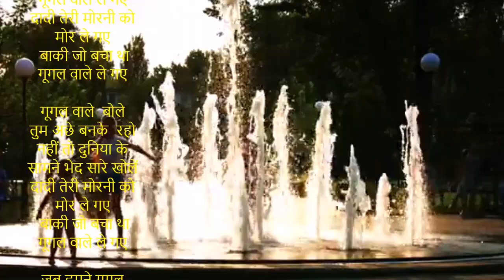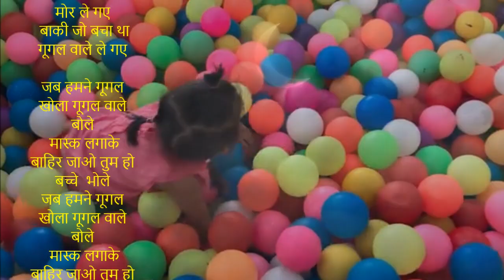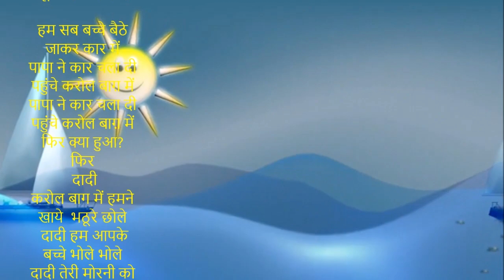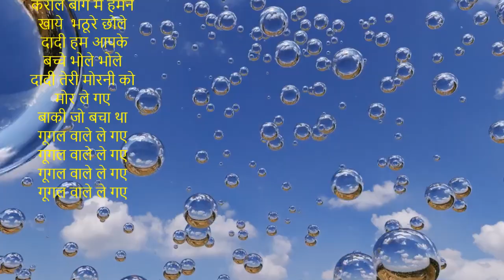दादी तेरी मोरनी को मोर ले गए | Old tune new music New Song |For Kids | Grand kids song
Lyrics and Song Ajit Sareen
Karaoke available FREE

दादी तेरी मोरनी को मोर ले गए
 बाकी जो बचा था गूगल वाले ले गए

गूगल वाले  बोले तुम अछे बनके  रहो
नहीं तो दुनिया के सामने भेद सारे खोलें

जब हमने गूगल  खोला गूगल वाले बोले
 मास्क लगाके  बाहिर जाओ तुम हो बच्चे  भोले
गूगल वाले ले गए

अच्छी दादी प्यारी दादी रूसा रूसी छोड़ दे
जल्दी से एक ५०० का नोट हमको दे दे

हम सब बच्चे बैठे जाकर कार में
पापा ने कार चला दी पहुंचे करोल बाग़ में
फिर क्या हुआ?
फिर
 दादी
करोल बाग में हमने खाये  भठूरे छोले
 दादी हम आपके बच्चे भोले भोले